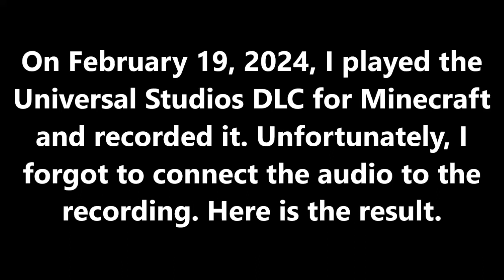Minecraft Universal Studios.mp4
I played Minecraft Universal Studios but forgot to include the audio so here's what I've got

It would be nice if you liked the video while you're at.